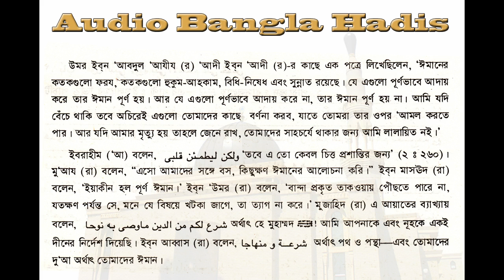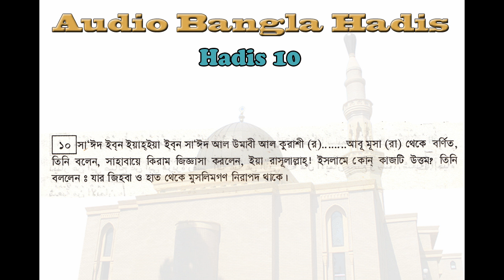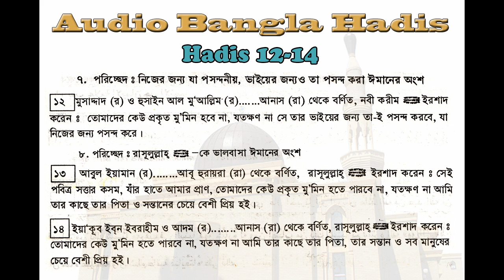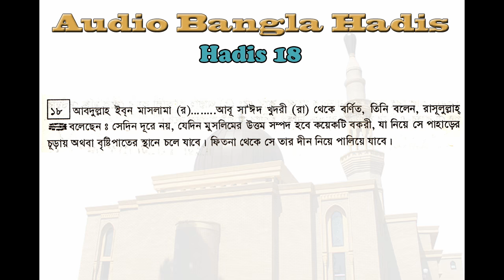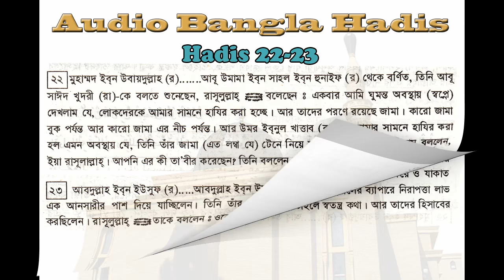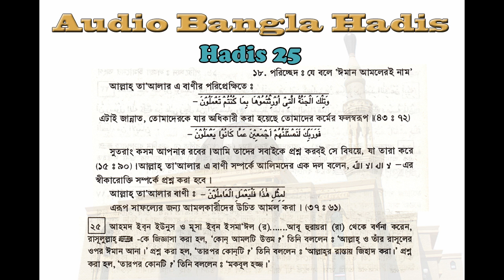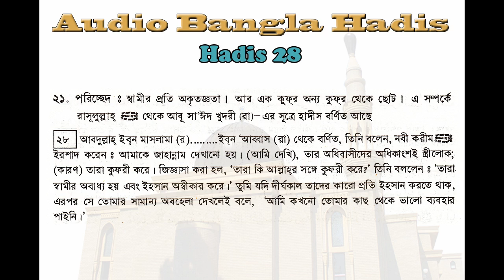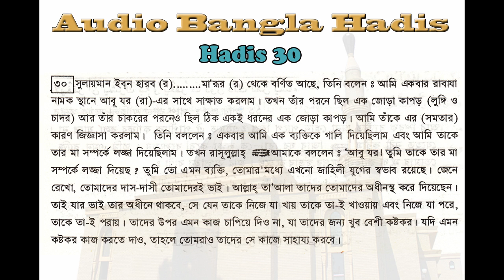বুখারী শরীফ বাংলা, ১ম খন্ড, হাদিস ০৭-৩০ | Bukhari Sharif Bangla, Hadis 07-30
প্রতিদিন কিছুক্ষণ বাংলায় সহীহ বুখারী শরীফ হাদিস শুনুন।
এ পর্বে আপনারা ”ঈমান” সম্পর্কিত হাদিস শুনতে পারবেন। আমরা প্রতিনিয়ত বুখারী শরীফ হাদিস শেয়ার করার চেষ্টা করে যাচ্ছি। আমাদের উদ্দেশ্য আপনারা যাতে হাদিস শুনে এবং পড়ে বেশি বেশি জ্ঞান অর্জ্ঞন করতে পারেন।